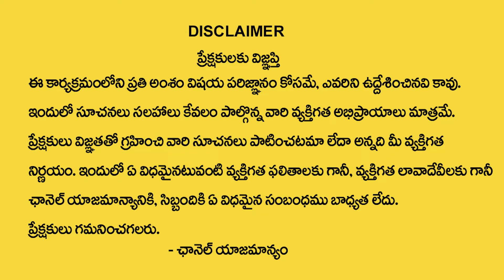Karna In Hindu Epic Mahabharata Full Life Story | Telugu Facts